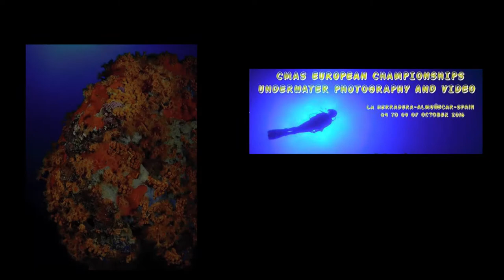Promo Campeonato de Europa de Fotosub & Videosub